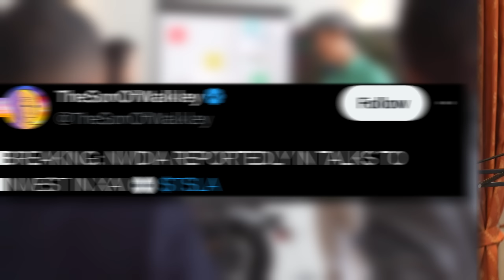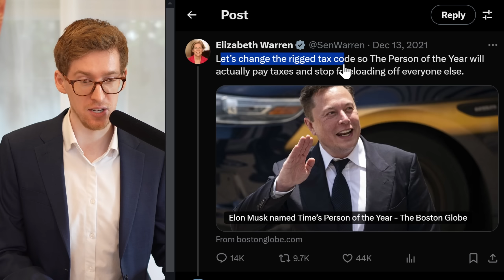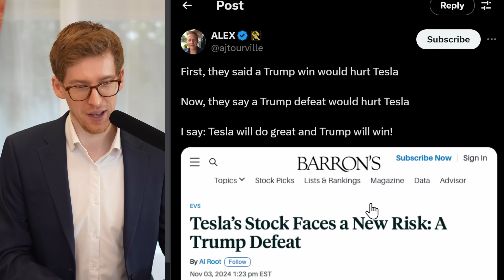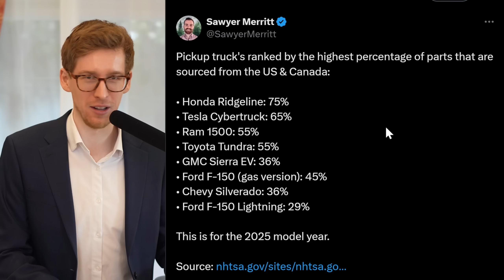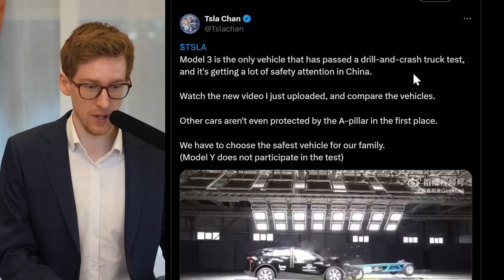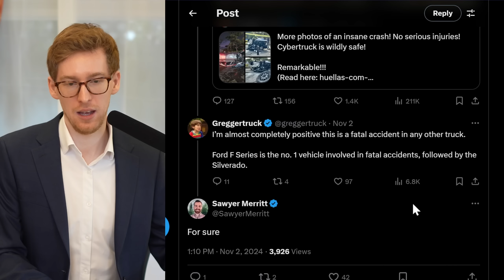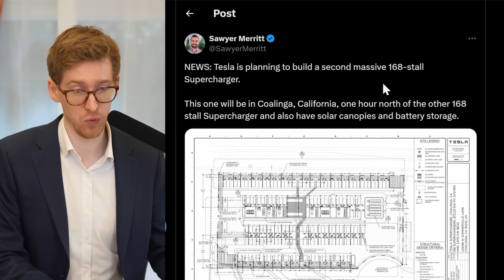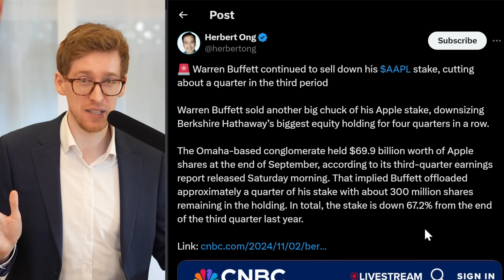Thanks! / Not Too Late For Tesla to Avoid Big Mistake / Improved Range / New Safety Test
Matt